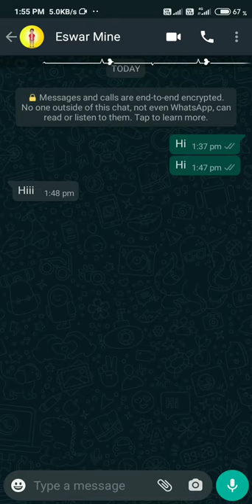Moving About Sentence In whatsapp || Info Tech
Copy text in comments 👇